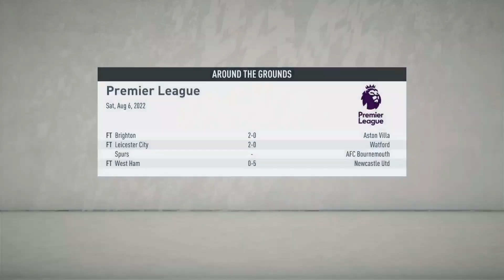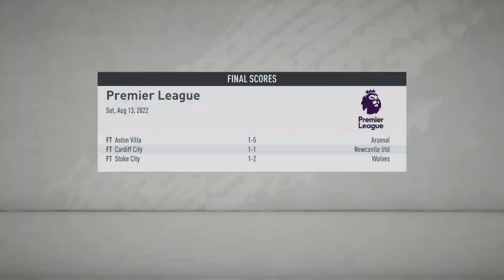PREMIER LEAGUE DIMULAI, CHELSEA VS MU | FIFA 20 INDONESIA MANCHESTER UNITED CAREER MODE #136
Manchester United Football Club adalah sebuah klub sepak bola profesional Inggris yang berbasis di Old Trafford, Manchester Raya, yang bermain di Liga Inggris.

Outro
New_Moon